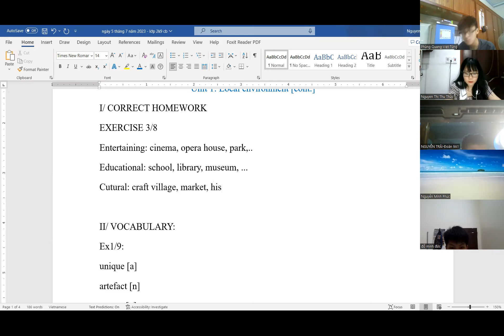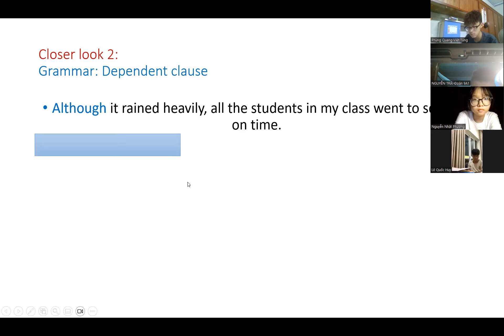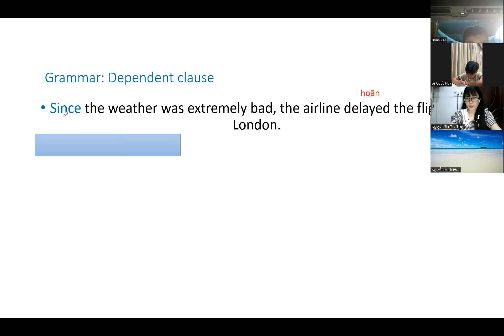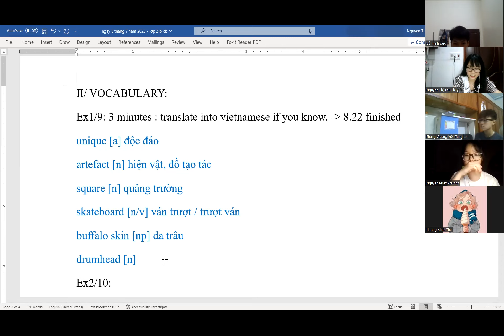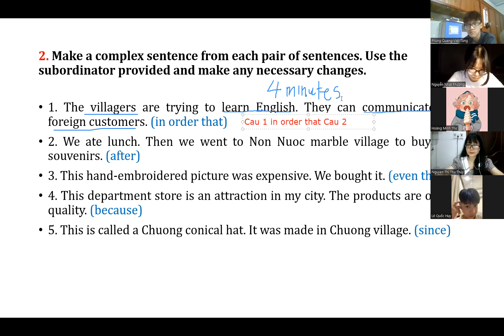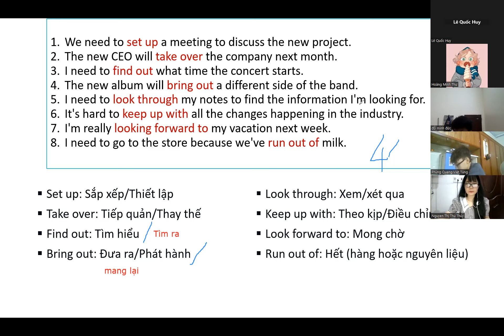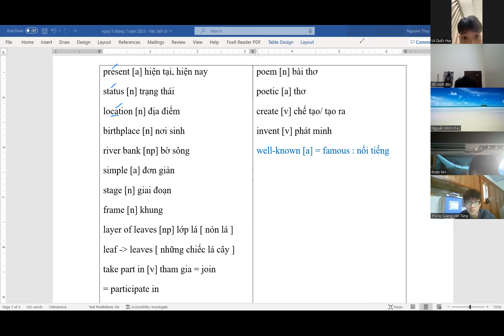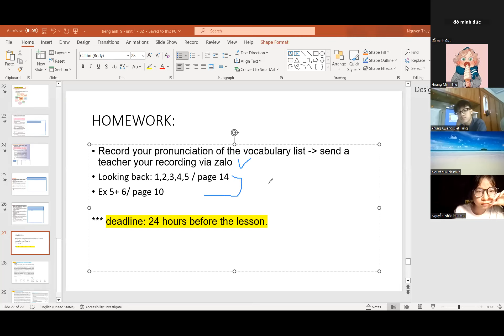05 07 2023 2K9CB